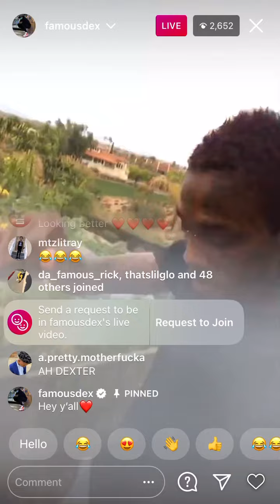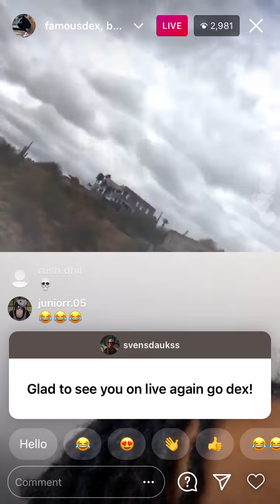Famous Dex With Fans (Part 1) Instagram Live January 23, 2021